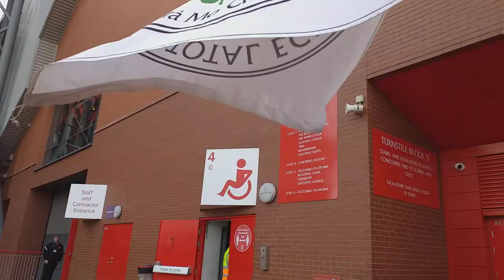Anfield Rd Stand 25/03/23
Anfield Rd New Stand Progressing this on the right side as you look at it direct and on the corner with the mainstand. another win for lfc legend the ran out 2.0 winners agains't Celtic Legends.